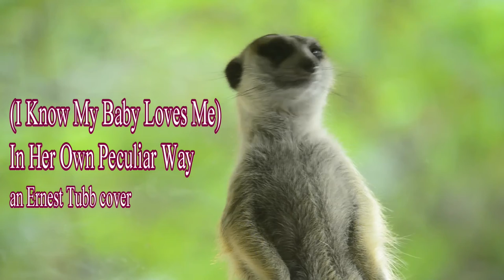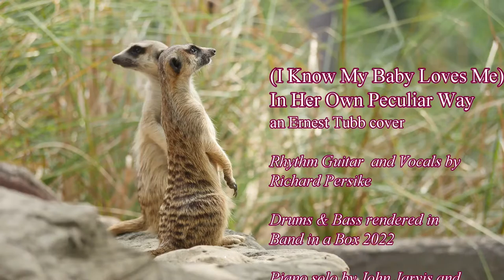(I Know My Baby Loves Me) In Her Own Peculiar Way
This is my cover of a great Ernest Tubb song. I played the Rhythm Guitars and did the Vocals. The Drums and Bass were rendered in Band in a Box 2022. The Piano Solo was played by John Jarvis and the Guitar Solo was played by Brent Mason. Both were rendered from Realtracks they recorded for Band in a Box.